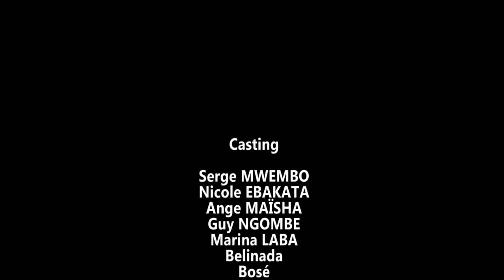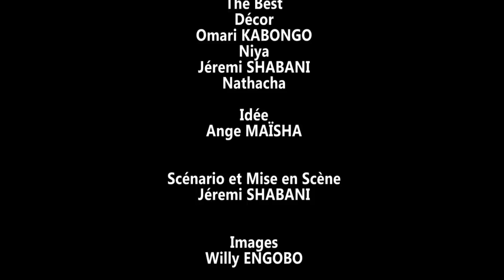NOUVEAU FILM 2021 MBONGO NANGA YA PASI EPISODE 1 THÉÂTRE CONGOLAIS